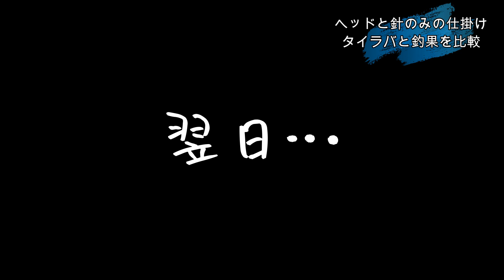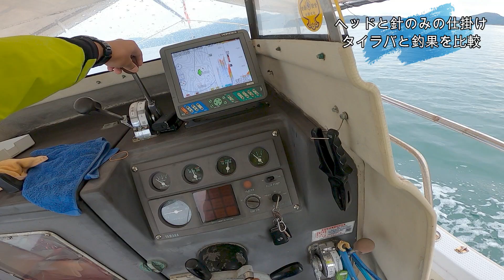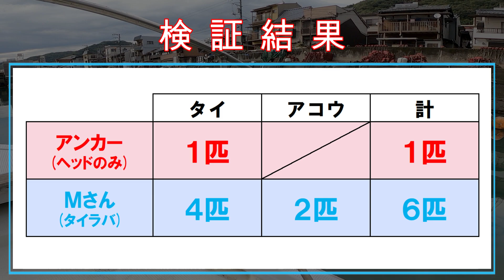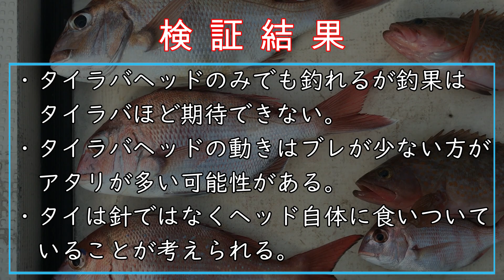前代未聞。タイラバヘッドに針のみの仕掛けとタイラバで釣果を比較。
鉛と針だけの自作オモックで釣果が出たので，いっそのことタイラバのヘッドと針のみの仕掛けを作成し，タイラバと釣果を比較してみました。
果たしてその結果は・・・？

チャンネル登録者が1000人目前となったので，記念に私が動画で使用している自作オモックの３個を１セット，抽選で３名の視聴者さんにプレゼントします。
当選された方に自作オモックを郵送いたします。
３個の内訳を12号，15号で選んでいただく形としますのでみなさんの要望もDMに記載してください。DM記載例は以下の通りです。
例：「オモック　12号２個　15号１個」
このようにDMをくださったら，12号が２個，15号が１個届くようにします。（「オモック」のみの場合は12号を３個とします）
締め切りは本日から１週間（10/20）とさせていただきます。
当選者には当選結果をDMで返信いたします。
郵送方法は当選後に相談させてください。
ご応募お待ちしています！